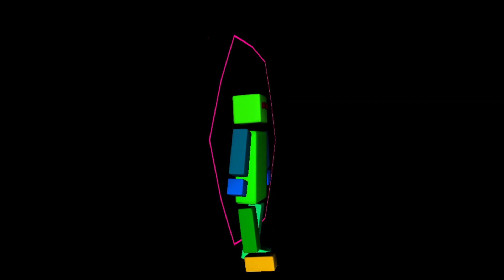Comprizzio Ala Grotto - Grant C Weston / Rick Warren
'Comprizzio Ala Grotto'

I recorded a short improvisation on my nylon string guitar, then flipped some sections around. Then Grant added his magic touches. Finally I added some dancing robot visuals using Magic Music Visuals.